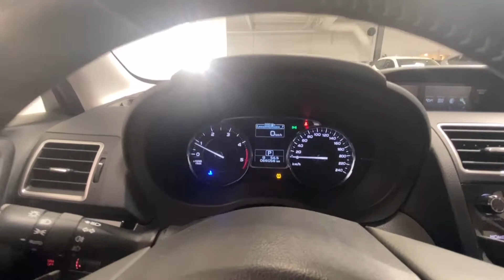Såld! Subaru Forester 2.0 4WD Lineartronic Automat Vinterhjul 1 År garanti, MYU352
MYU352